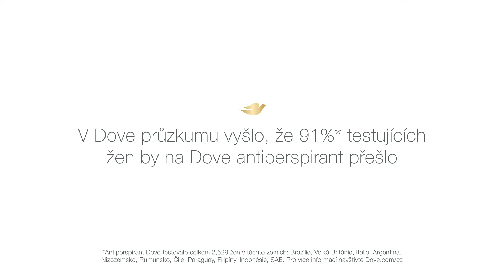Jemná péče deodorantu Dove. Vyzkoušejte ho také (15s)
Dove deodorant obstál v našem největším testu v historii. Vyzkoušíte ho také?
Mohli bychom vám říci, že náš Original Antiperspirant je antiperspirant, který opravdu funguje. Že unikátní složení s 1/4 hydratačního krému je klíčem k tomu, aby bylo vaše podpaží sametově hebké. A nebo... můžeme nechat ženy, které jej milují, aby vám to řekly samy.

Abychom naši ikonu krásy oslavili, jsme se rozhodli ji otestovat, proto jsme požádali více než 2 500 spotřebitelek z 11 různých zemí, které Dove nepoužívaly, aby antiperspirant Dove na týden vyzkoušely. Po sedmi dnech nás zajímalo, zda by k tomuto antiperspirantu přešly . A v průměru 91 % respondentek odpovědělo, že ano.

Proč právě Dove Original?
- Obsahuje ¼ hydratačního krému pro nádherně jemnou a hladkou pokožku v podpaží
- Napomáhá regenerovat jemnou pokožku podpaží podrážděnou holením
- Poskytuje až 48 hodin ochrany před pocením
- Pečuje o vaši jemnou pokožku v podpaží
- Jemná vůně, která vám pomůže cítit se celý den svěží a čistá
- Snadno se nanáší a je jemný

*Zkušebního testu se zúčastnilo 2 629 žen z následujících zemí:
Brazílie – v testu odpovídalo 148 žen, z toho 91 % by přešlo k Dove, únor 2018
Spojené království – v testu odpovídalo 82 žen, z toho 89 % by přešlo k Dove, srpen 2018
Itálie – v testu odpovídalo 90 žen, z toho 90 % by přešlo k Dove, únor 2018
Argentina – v testu odpovídalo 107 žen, z toho 91 % by přešlo k Dove, listopad 2018
Holandsko – v testu odpovídalo 110 žen, z toho 91 % by přešlo k Dove, září 2018
Rumunsko – v testu odpovídalo 120 žen, z toho 93 % by přešlo k Dove, březen 2019
Chile – v testu odpovídalo 146 žen, z toho 97 % by přešlo k Dove, duben 2018
Paraguay – v testu odpovídalo 200 žen, z toho 98 % by přešlo k Dove, červen 2019
Filipíny – v testu odpovídalo 1 362 žen, z toho 90 % by přešlo k Dove, červen 2019
Indonésie – v testu odpovídalo 143 žen, z toho 93 % by přešlo k Dove, květen 2019
Spojené arabské emiráty – v testu odpovídalo 121 žen, z toho 94 % by přešlo k Dove, květen 2019